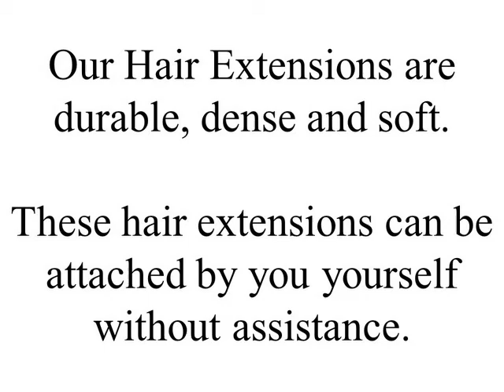To Buy Curly Clip In Human Hair Extensions North Carolina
Human hair extensions are a really quick and simple way of updating your look and giving you either extra thickness or some length. Alternatively, they can also be clipped in for those people that want to add some highlights or color into their hair but don't want it permanently.